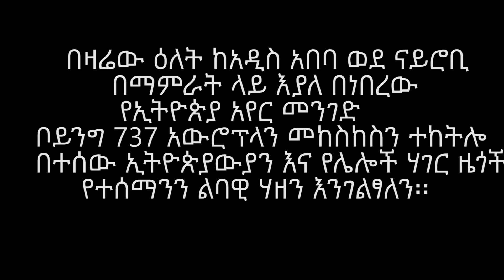የአዲስ አበባ የአቋም መግለጫ Ethiopia/Ethiopis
በአዲስ አበባ ባልደራስ አዳራሽ በተካሄደው ህዝባዊ ውይይት ላይ  ተሳታፊው ሁሉ በስምምነት ያወጣው ልዩ የአቋም መግለጫ